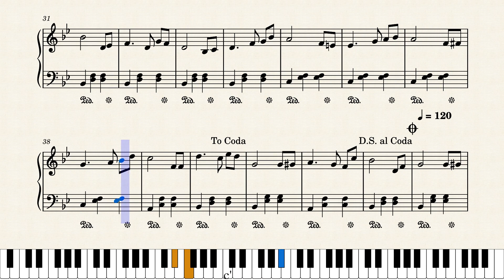Waltz etude for children by Masao Aichi